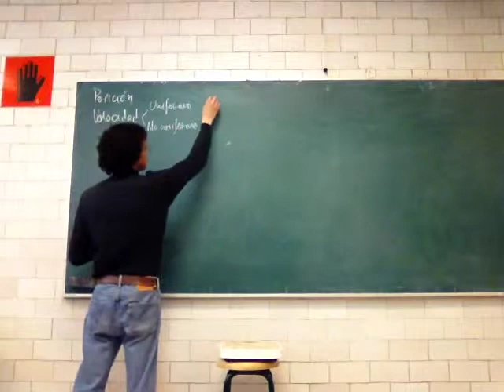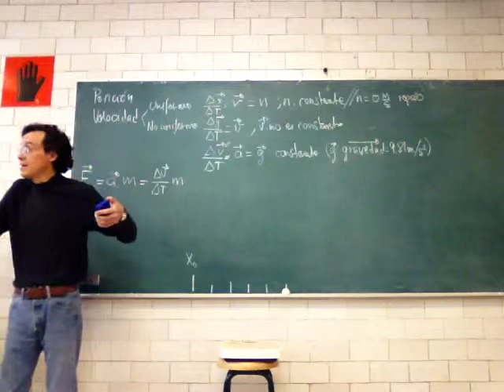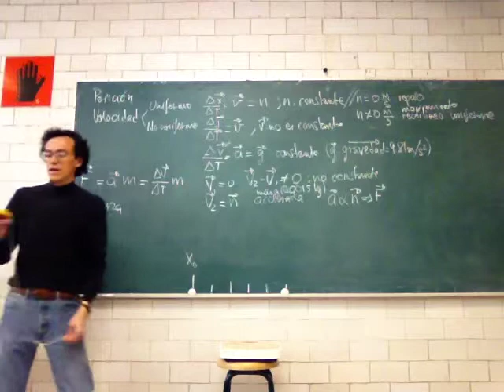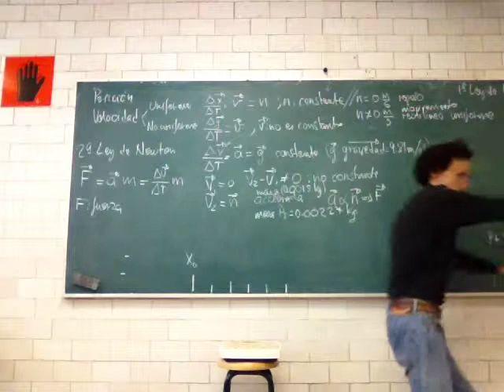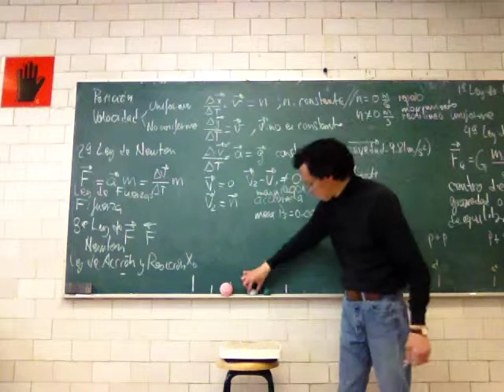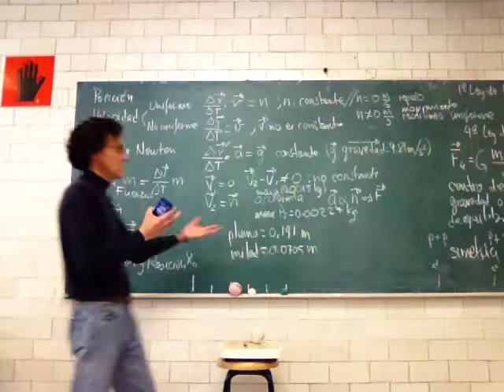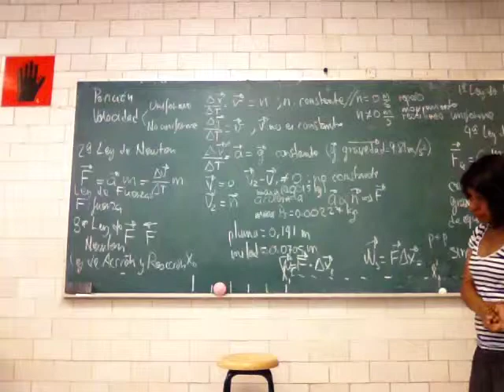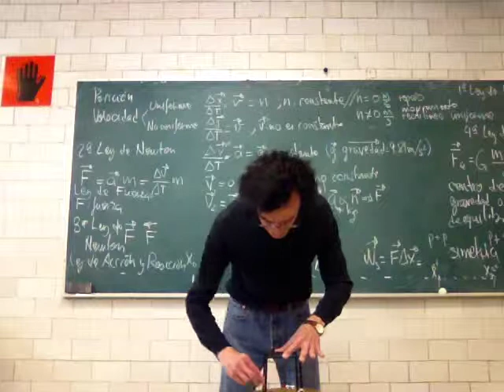Movimiento, aceleración, masa, fuerza, trabajo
Física Biológica. Sesión 15. Movimiento, aceleración, masa, fuerza, trabajo